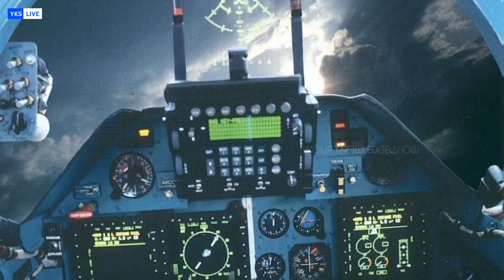SU-30MKI & Other Jets To Get Indigenous Stealth Cloak!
About Your Knowledge Show, This channel is for latest news, knowledge on various fields from all around the world. Hope you would like the video if so then please subscribe, and share with others, which will motivate me, to work harder, and bring, the latest and most accurate information for you all.